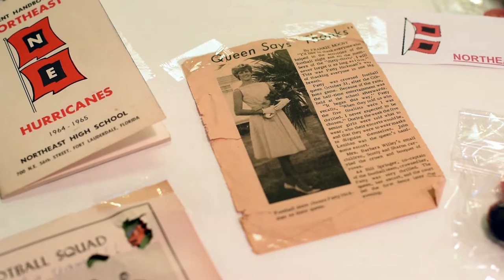Northeast High Alum Still Twirling after 50 Years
Fifty years after she graduated, the first Homecoming Queen at Northeast High School in Oakland Park has been asked to come back to the school Friday night for the homecoming game/alumni night and perform during halftime. Patty Hickman Hoffmeyer was also the majorette at the school back in 1965.